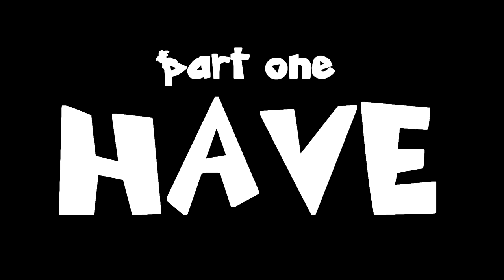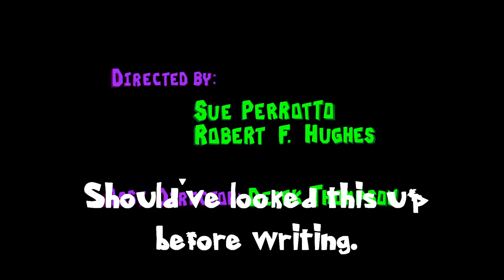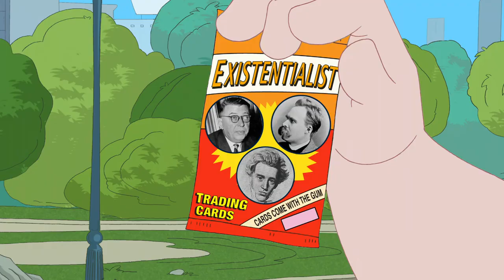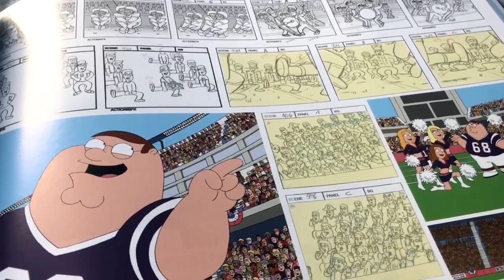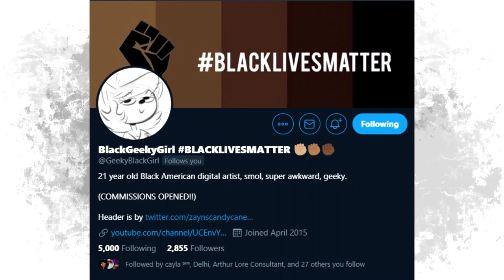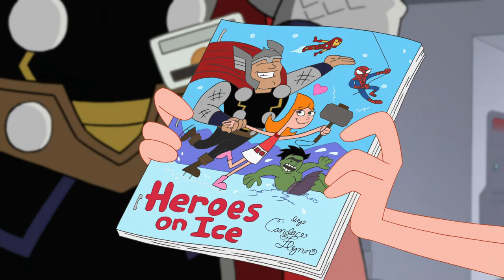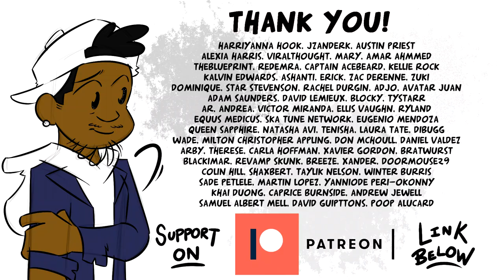Directing Flynn-Fletcher: A PHINEAS AND FERB Analysis (feat. Robert F. Hughes and The Wacky Delhi)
"The only thing that's impossible is impossibility!"

Major love to Robert F. Hughes for joining us on this! Follow him on Twitter: @hellofathead

And thanks to my homie @DelhiWacky for doing this love letter with me!